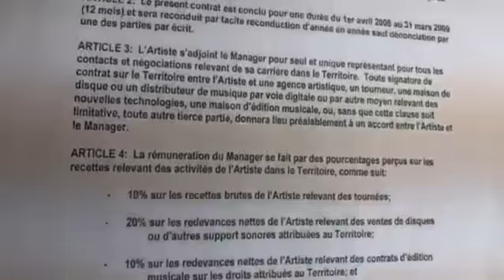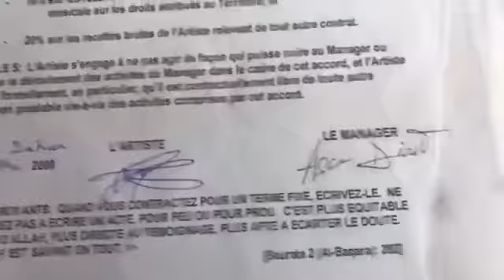ASSANE DIOUF N 110